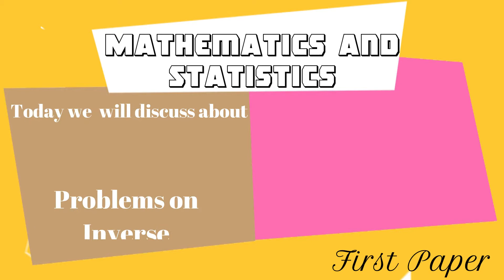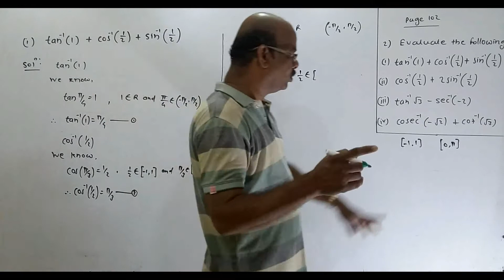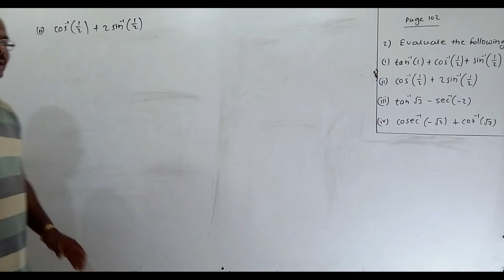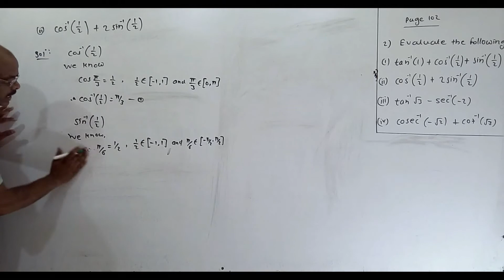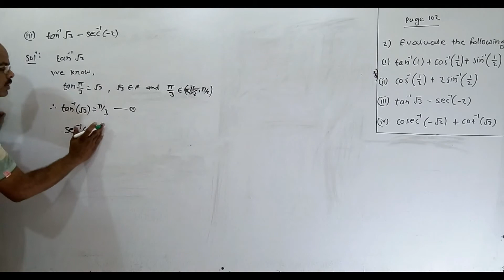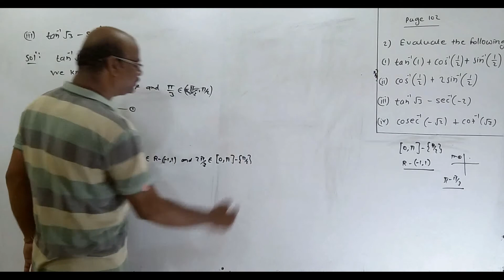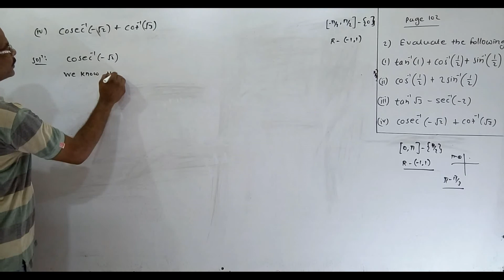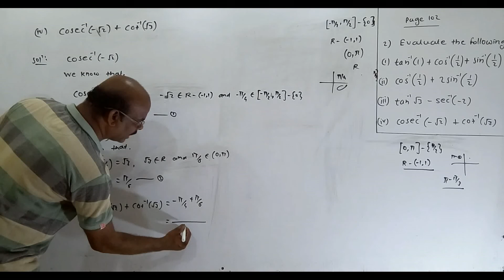Problems on inverse trigonometric functions ||| Lecture No. 97 ||| By: Girde Sir